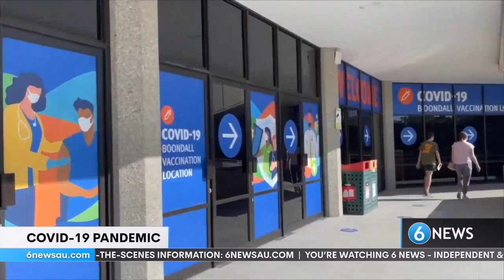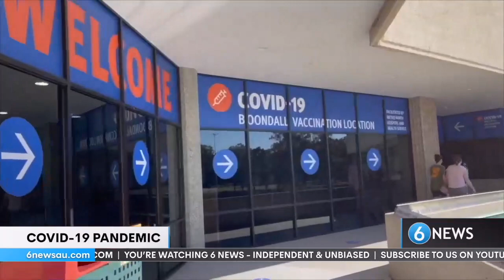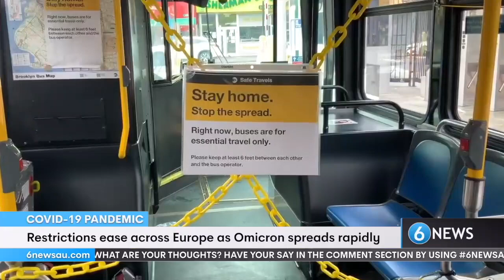6 News (6 February 2022)